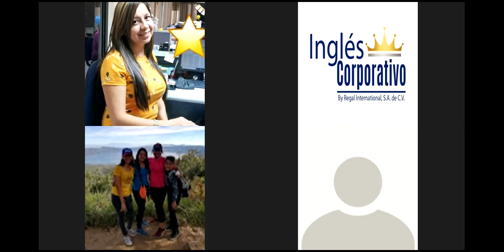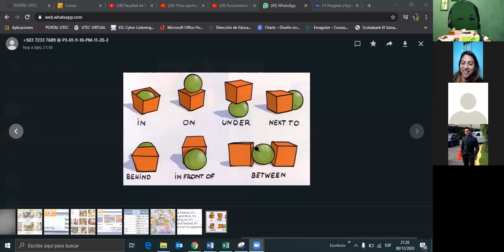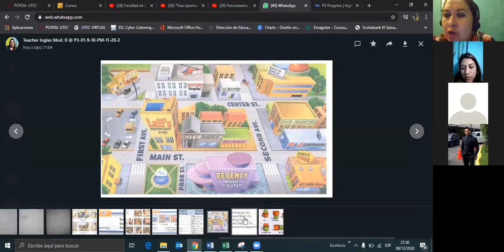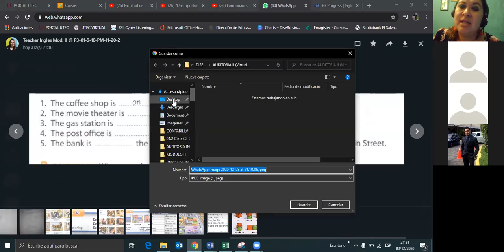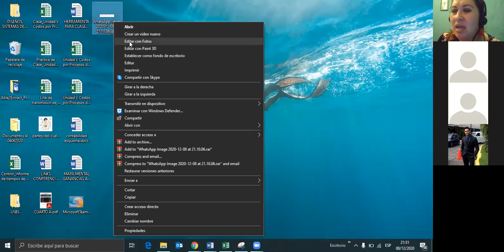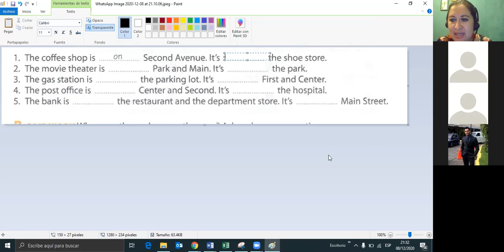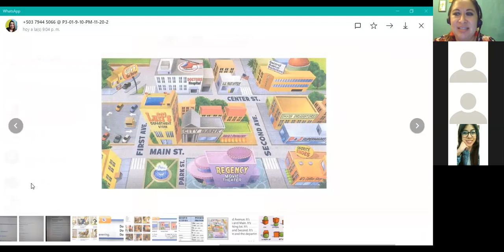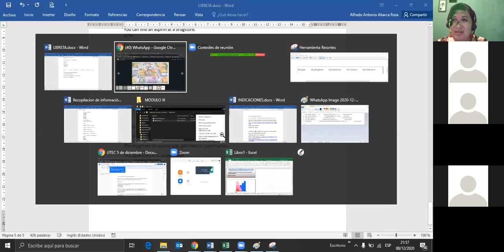Ingles Corporativo- Giving directions using prepositions of places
By the end of this class you will learn prepositions of place in order to give directions.

Al final de esta clase aprenderán preposiciones de lugar para dar direcciones.